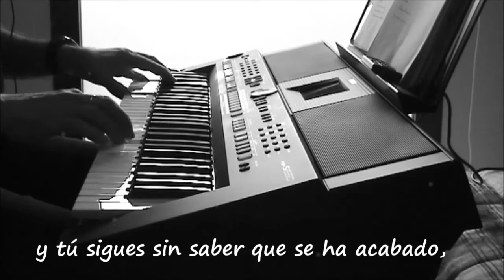¿Lo ves? (Alejandro Sanz) -cover-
Tema del Álbum "Alejandro Sanz 3" de 1995